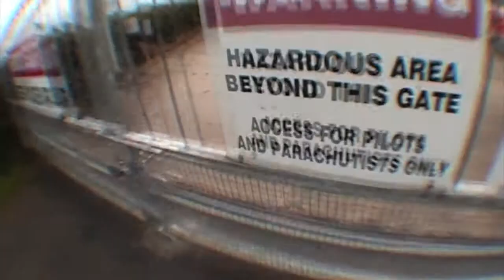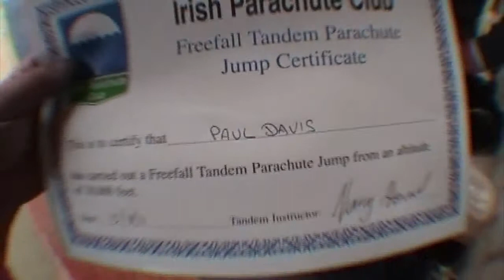Parachute Jump - Paul Davis